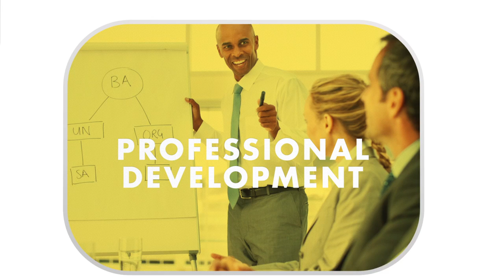During The Interview: Interviewing Skills - Professional Development 103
This video is part of PRDV103 as part of our Professional Development area of study